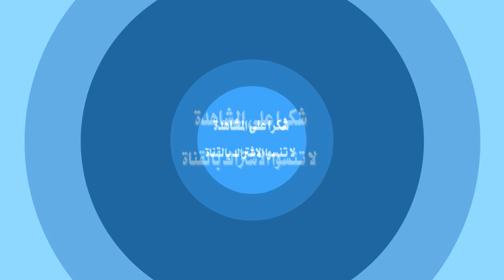ثورية جبران قصة فنانة متمردة أحبت البسطاء تم اختطافها وحلق شعرها